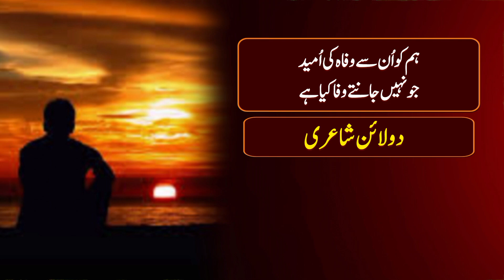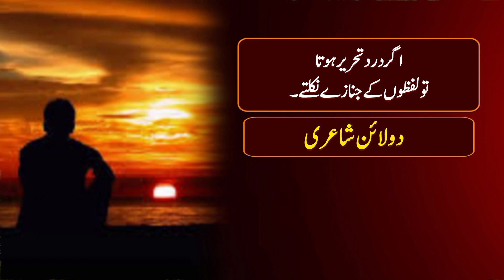2 lines urdu poetry | best urdu shayari | deep lines poetry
Poetry Writer : Unknown
Voice Over : Shahzad Kasuri
Label : Shahzad Kasuri

Important Queries:-
Sad Love WhatsApp Status, New Poetry 2023
Eid poetry Poetry in urdu attitude Jaun Elia poetry Allama Iqbal poetry in urdu Shair in urdu Deep poetry in urdu
Friendship quotes in urdu Sad status in urdu Urdu poetry in urdu text Iqbal shayari WhatsApp about lines in urdu Funny shayari in urdu Parveen shakir poetry Best urdu shayari Ahmad faraz poetry Ishq poetry Saghar siggiqui Urdu shayari on life Deep lines in urdu Birthday poetry in urdu Rahat indori poetry Urdu poetry status Poetry in urdu text Mirza ghalib poetry Death poetry in urdu Sad poetry sms Sad love poetry in urdu Sad poetry status Jaun Elia shayari Beautiful poetry in urdu Bewafa poetry in urdu Urdu shayari in enlish Tehzeeb hafi poetry Dosti shayari urdu Maa quotes in urdu Wasi shah poetry Dosti poetry in urdu Dukhi poetry
Romantic shayari in urdu Mohsin naqvi poetry Udas poetry
Most romantic love poetry in urdu Shero shayari urdu John Elia shayari.